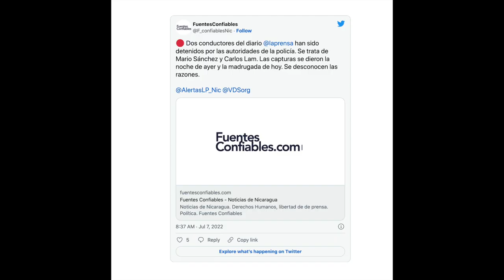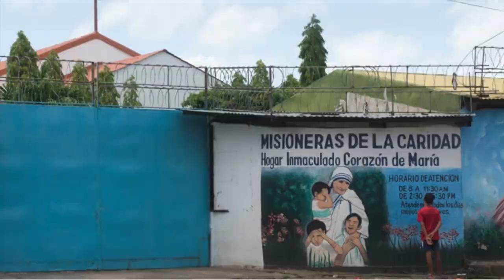Juan Sebastián Chamorro y Juan Lorenzo Holmann, «irreconocibles» en retratos hablados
Familiares de ambos presos políticos pidieron al régimen autorizarles el ingreso a las cárceles para constatar el estado de salud de sus parientes. Además, Misioneras de la Caridad y obispos de Costa Rica se pronuncian tras la expulsión de las monjas de Nicaragua.